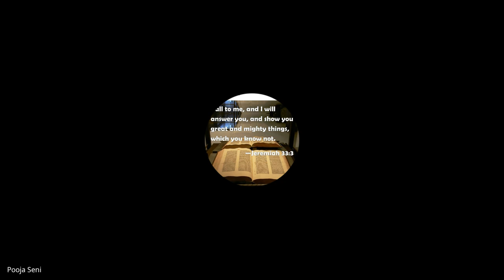Faith | Lecture 15 : BC111-Faith-20241009